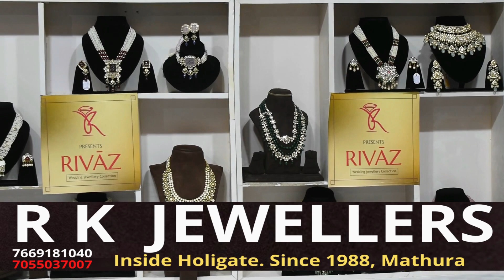किसानों की समस्याओं का समाधान किया जाए नहीं तो होगा चक्का जाम